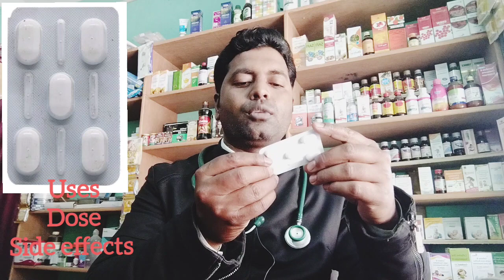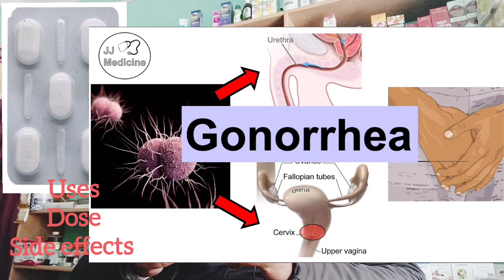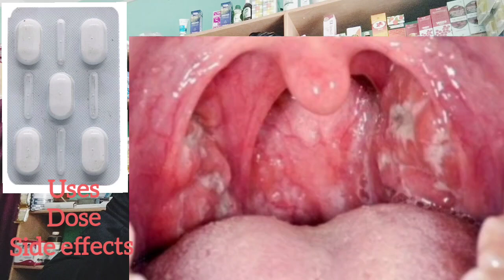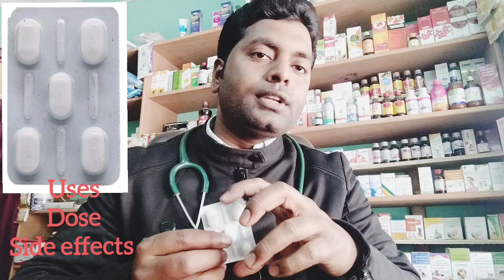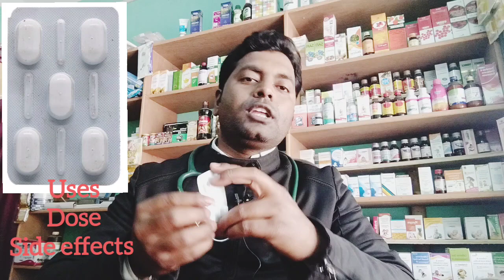Azibact 500 tablet uses in bangla - Azithromycin tablet 500 mg uses, dose, side effects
Azibact 500 mg tablet uses in bengali language.
Azibact 500 mg tablet full review in Bengali language.
Azibact 500 mg tablet uses, dose, side effects, composition and Price in bengali language.
Azithromycin tablet 500 mg uses in bengali language.
Azithromycin tablet 500 mg full review in Bengali language.
Azithromycin tablet 500 mg tablet uses, Dose, side effects in Bengali language.
Azibact 500 Tablet is an antibiotic used to treat various types of bacterial infections of the respiratory tract, ear, nose, throat, lungs, skin, and eye in adults and children. It is also effective in typhoid fever and some sexually transmitted diseases like gonorrhea.